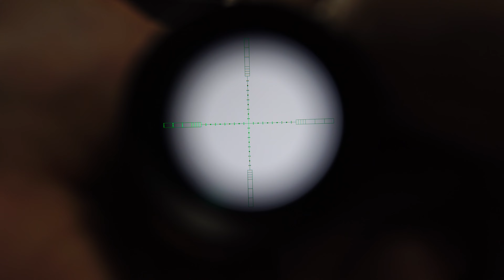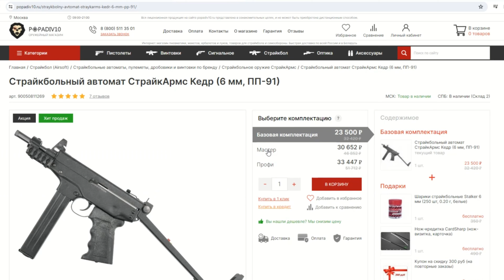Оптический прицел T-Eagle R 4-16x44 AOE HK IR SFP (25.4 мм, подсветка) Видео Обзор